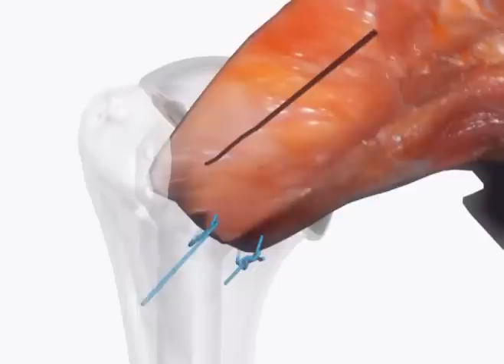Shoulder subscapularis repair after Offset head replacement with BF total shoulder arthroplasty.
Subscapularis repair is critical role after total shoulder replacement surgery. This video describing how to obtain tensionless repair after arthroplasty.